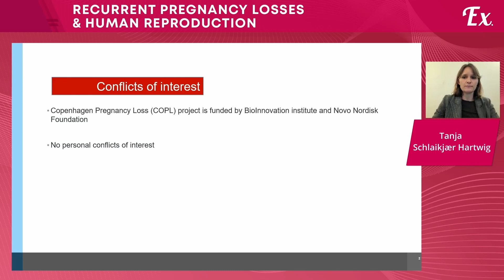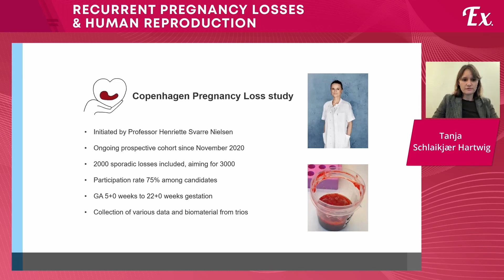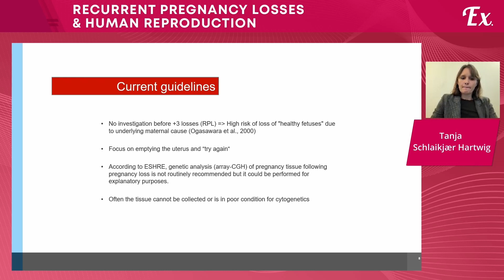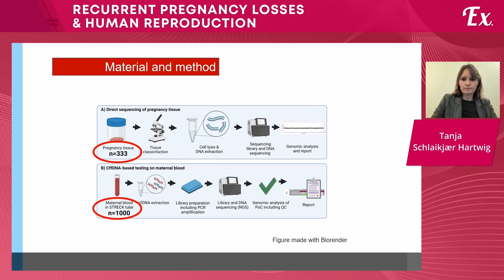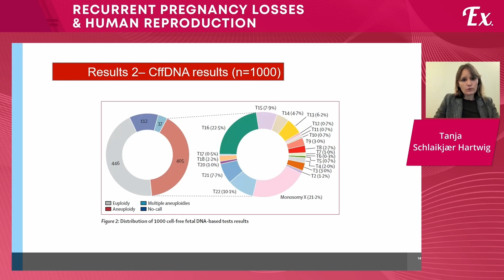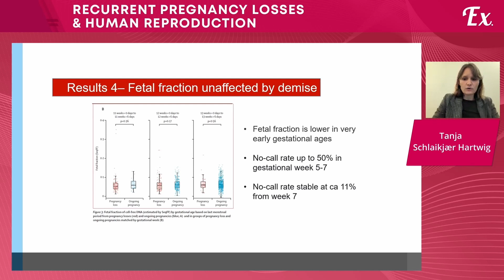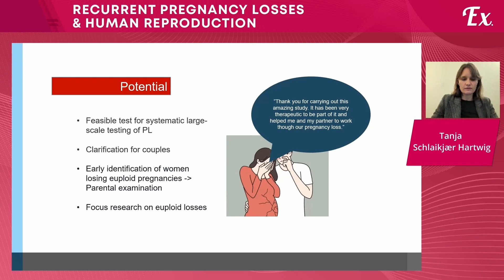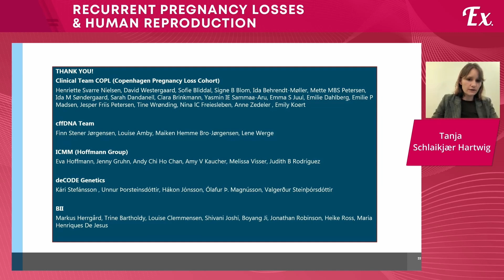The potential of cell free fetal DNA for pregnancy loss